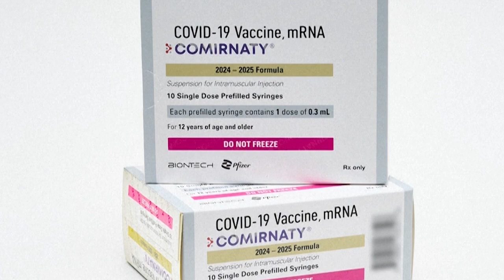Bay Area health officials encourage residents to get updates COVID vaccines